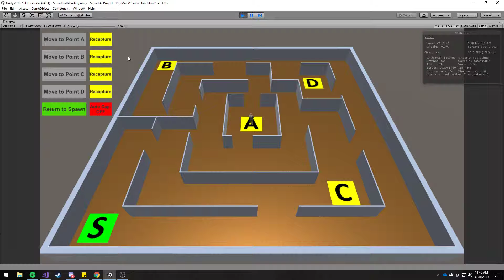Enemy Navigation Demonstration Preview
A little buggy, but functional.

Spotify was playing Noisestorm - Timewarp if you were wondering.